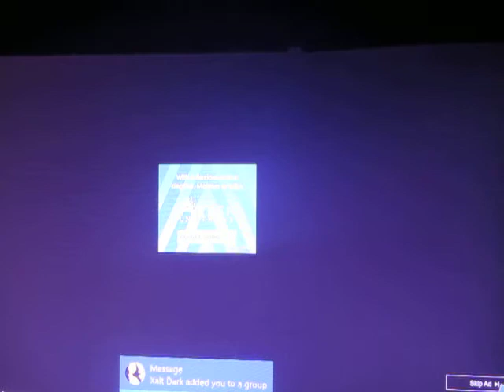DJ KIWI FM PLAYING A DIFFERENT BUBBLE SHOOTER MINI GAME